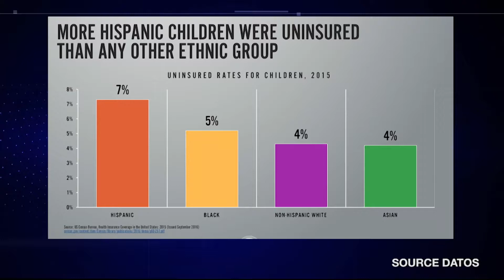Hispanic health care issues outlined | Cronkite News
At a special event, the Arizona Chamber of Commerce released new data that raise alarms about health issues in Hispanics and their access to care.

Video by Cronkite News